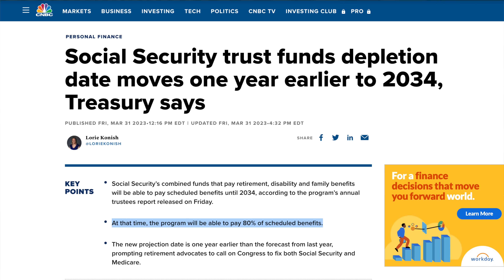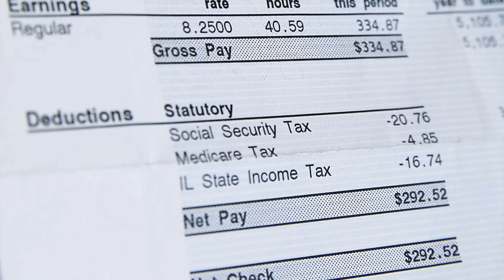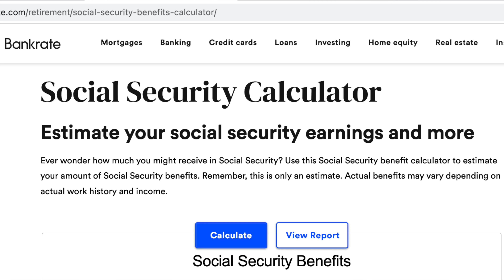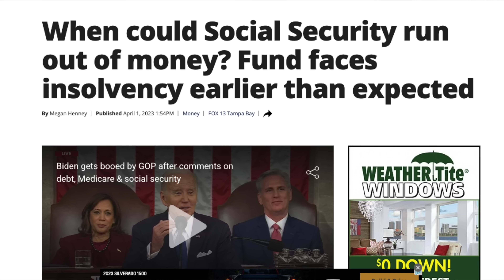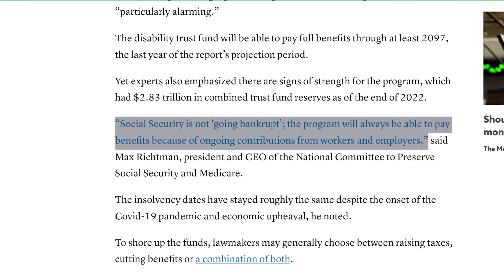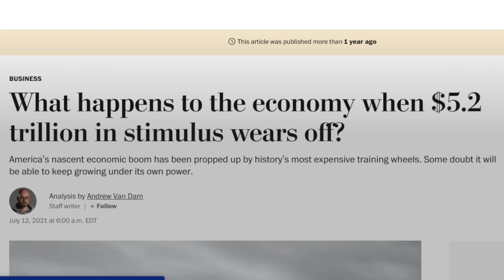Retirement Just Got Slashed - SOCIAL SECURITY BANKRUPT (2023 Update)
Here is how much you can expect to get from social security later on in life and how to build financial freedom for yourself!Multiple reports came out as of March 2023 showing that social security may run out of cash within 10 years. Social security could dry up by 2034 so we need to protect our life savings and take charge of our retirement planning.